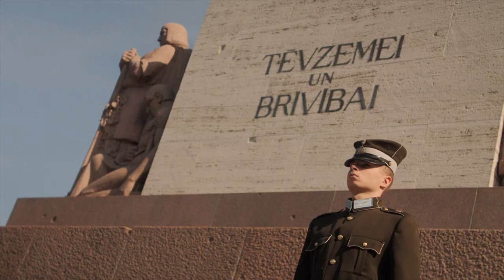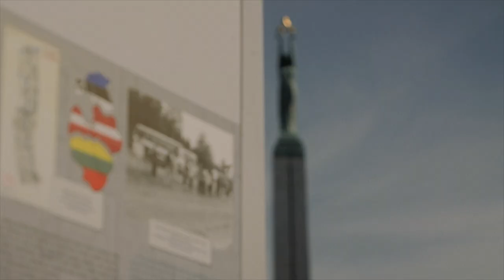Baltijas ceļa 30. gadadiena. Atskats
2019. gada 23. augustā svinējām unikālās akcijas „Baltijas ceļš” trīsdesmito gadadienu.

Video: Kultūras ministrijas Latvijas valsts simtgades birojs

Operators: Mārtiņš Jansons, Cineport
Montāžas režija: Mārtiņš Kontants
Drona video: Kaspars Teilāns, Kultūras ministrijas Latvijas valsts simtgades birojs un lidosta „Rīga”
Paldies par video materiālu: AERODIUM

Mūzika: Ozols, Garkalnes novada jauktais koris “Pa Saulei” - "Atmostas Baltija 3.0” (vārdu autori: Valdis Pavlovskis, Ģirts Rozentāls, mūzika: Boriss Rezņiks, apdare NiklāvZ)